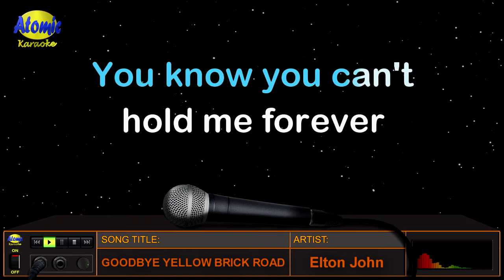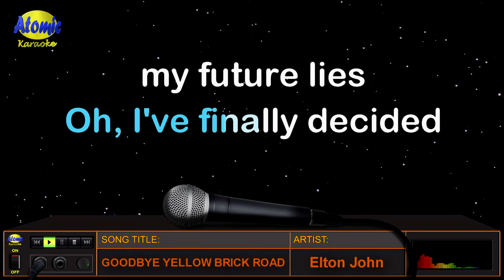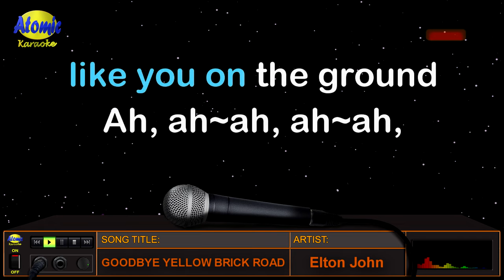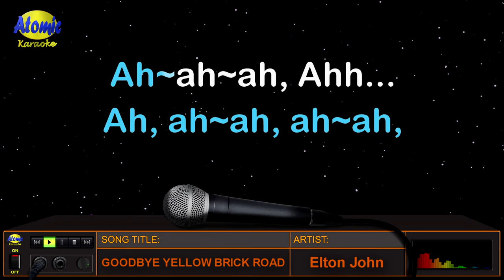GOODBYE YELLOW BRICK ROAD - Elton John (HD Karaoke)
Balilkan natin ang isang classic hit na "Goodbye Yellow Brick Road", na isinulat ni Bernie Taupin at binigyang buhay ng tinig ni Elton John noong 1973 sa kaniyang album na may kaparehong pamagat.

_______________DETAILS:__________________
Music artist: Elton John
Video created by: Atomic Karaoke
Layout and Design created by: Atomic Karaoke